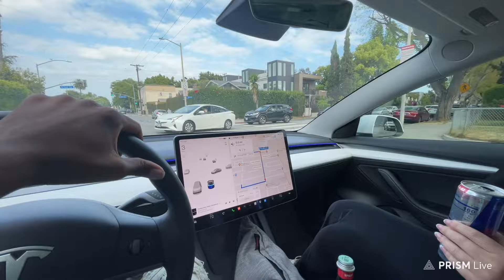I RENTED A UK GIRLFRIEND For 24HRS